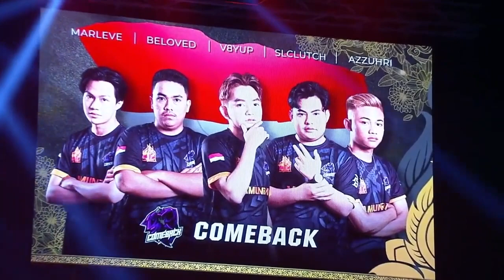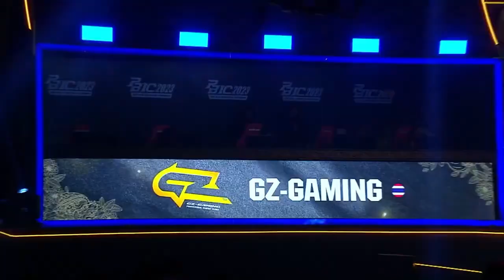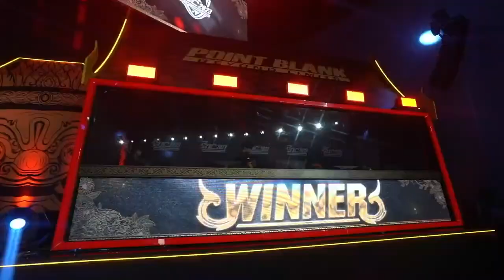PBIC 2023 Day1 COMEBACK VS GZ GAMING (Group A)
Indonesia team COMEBACK and Thailand team GZ-GAMING faced off in the 8th match of PBIC 2023 group stages!